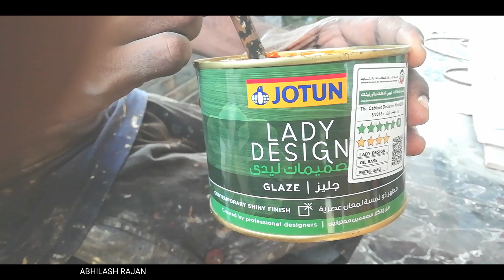How to create marble design on round cement Pillars, Italian marble design making tutorial, pillars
How to create marble design on round cement Pillars, Italian marble design making tutorial, exterior round pillar designs.
This is a step by step stills and a video of the veining process for faux painted Paonazetto marble columns
Masterclasses and video tutorials on interior design!  Wall repair and painting, decorative plastering.  As a master decorator, I want to share my knowledge and experience.  The works are largely of a creative and experimental nature, which does not allow get bored.
coloum-designs
pillar-disigns